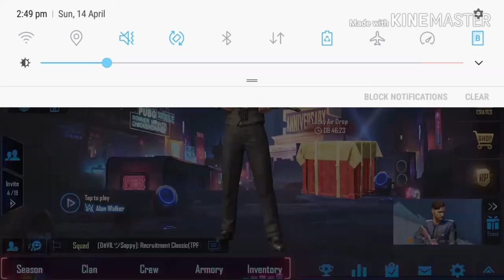I got a armoured uazi